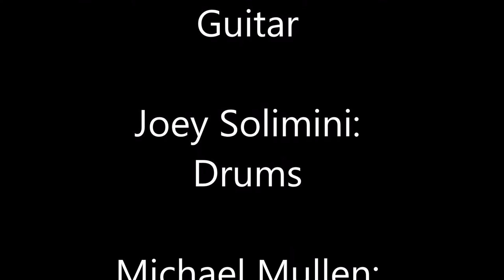Freak- R.O.T. Original Demo (1993)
Our attempt at a punk rock song.  A vulgar, vulgar punk rock song.